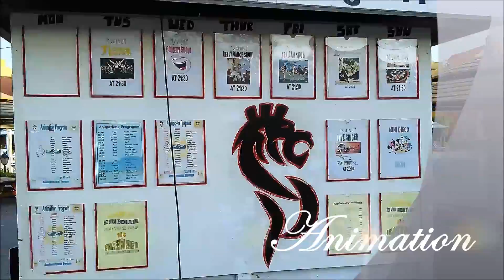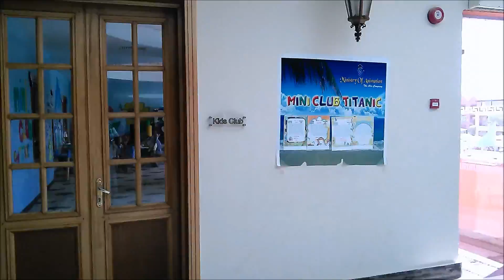Titanic Beach Spa & Aquapark#Hurghada#HD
Einblicke in das Titanic Beach Spa & Aquapark der Titanic Group.

Aufgenommen mit einem ASUS Google Nexus 7 2013.